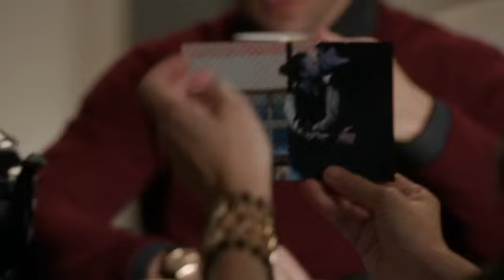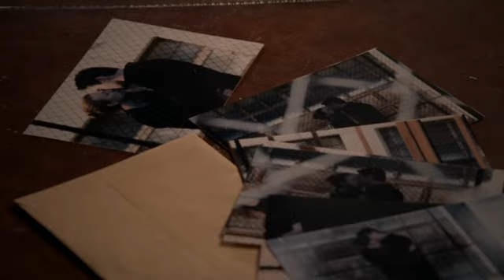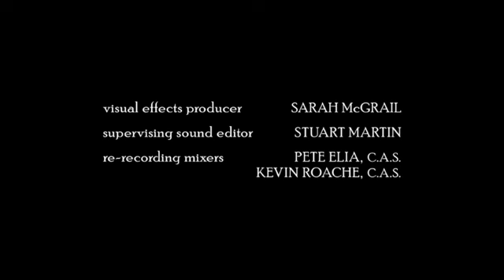Revenge S03 - well done Emily :)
Dany trying to take Emmily's down, he simply cant :)
a preview of Emily thorn's testimony at the court